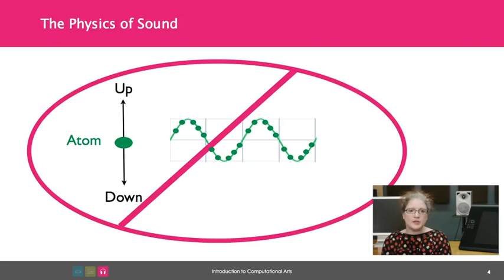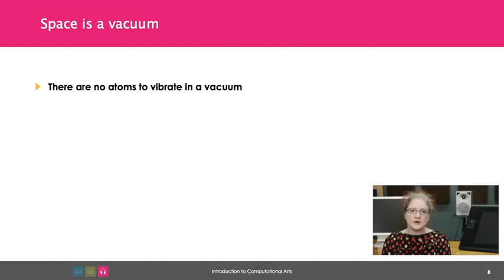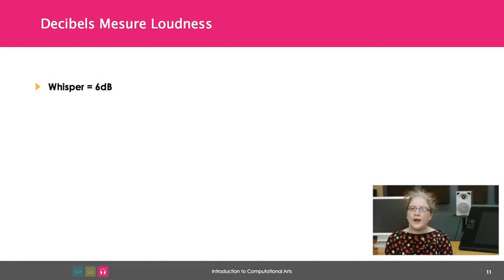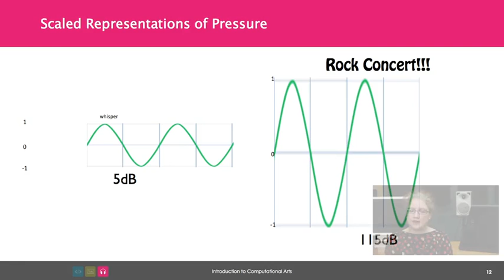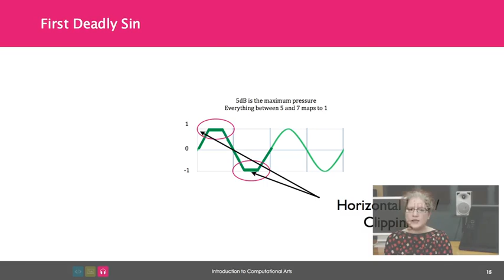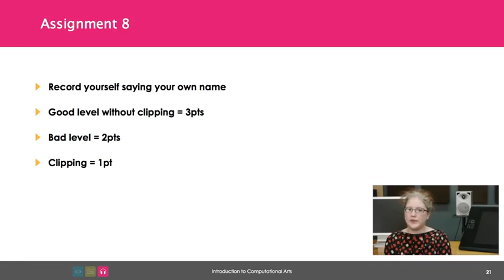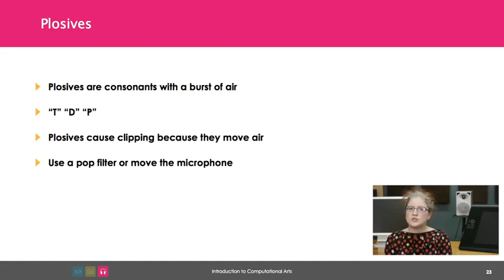6 1 Week 1 1 The Physics of Sound 00 06 54